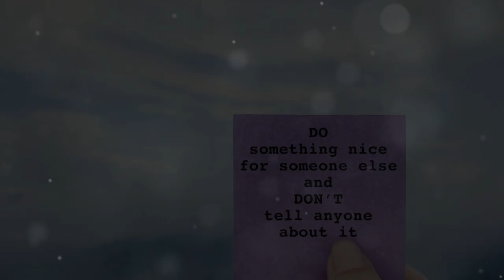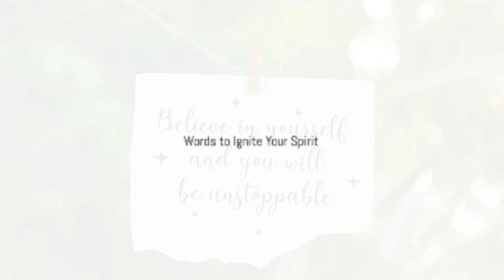Your Excuses are Irrelevant.